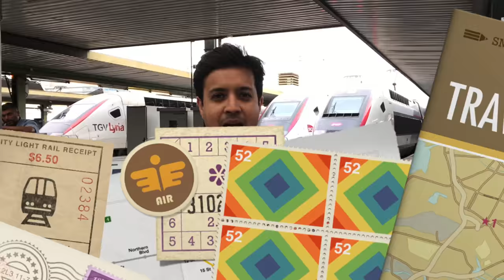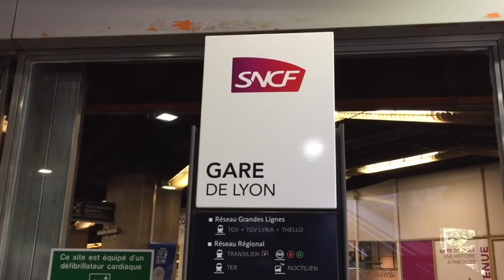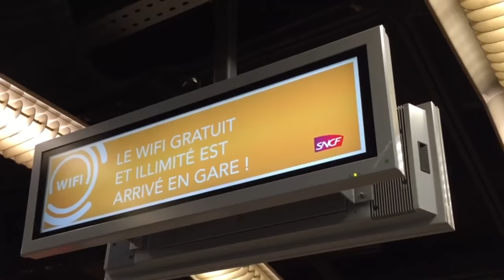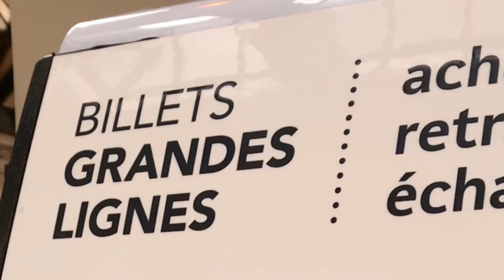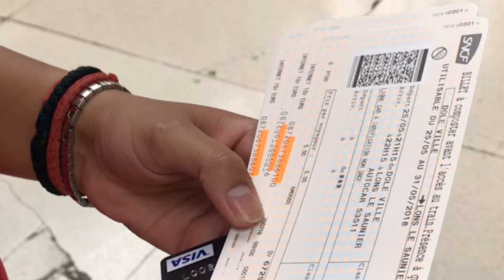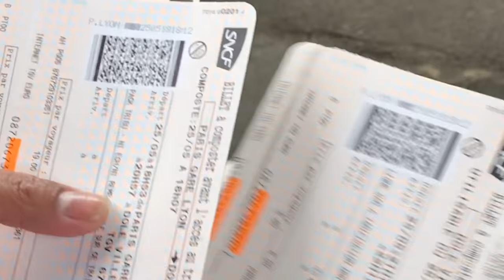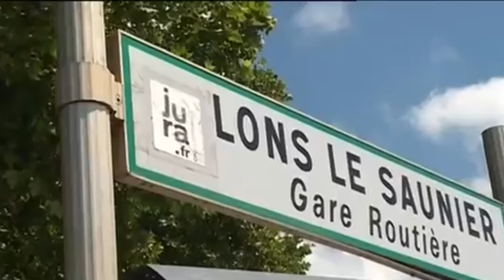Bullet Train | Paris - Lons Le Saunier Via Dole | TGV High Speed Train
France Bullet Train | Paris to Lons Le Saunier Via Dole | TGV High Speed Train

About the video :

We went to France in the summer of 2018. However we could upload the videos until June 2020. But the content is still fresh and relevant. In the times of Covid, we we have found a reason to smile reminiscing old memories. We are sure you will also like it.

In this video, we travel from Paris to Lons-Le- Saunier. It was the first time Kaushal travelled on a high speed train. Everybody loved the TGV experience. We are still waiting for the bullet train in India as of 2020.

The tools we use for making our videos –

I-phone 13
Go Pro Hero 11 Camera
Phone Tripod
Go Pro Tripod
Rode Mic
Ring Light with tripod

Our Brief Profile:

Kaushal Lakhotia and Abhilasha Chaudhary are food, travel, lifestyle and culture enthusiasts. They plan to share their experiences through this channel. It will be completely in Hindi.

Kaushal is a journalist by profession and Abhilasha is a French language teacher.

हम 2018 में फ्रांस गए थे। लेकिन कुछ कारणों से हम वो सीरीज अब तक पोस्ट नहीं कर पाए थे। अब हम लगातार अपने फ्रांस यात्रा के वीडियो पोस्ट करेंगे। कोरोना के दौर में
इस वीडियो से आपको मुस्कुराने का मौका मिलेगा।

इस वीडियों में हमने पेरिस से दोल की बुलेट ट्रेन यात्रा की है। हमने इस वीडियो में रेल की स्पीड और उससे जुड़ी कई जानकारियां दी हैं।

कौशल लखोटिया पेशे से पत्रकार हैं और अभिलाषा चौधरी फ़्रेंच भाषा की टीचर। दोनों को देश और दुनिया में घूमने-फिरने, खाने-पीने और संस्कृतियों के बारे में जानने और बात करने का बहुत शौक़ है। इस चैनल के सारे वीडियो हिंदी में होंगे।